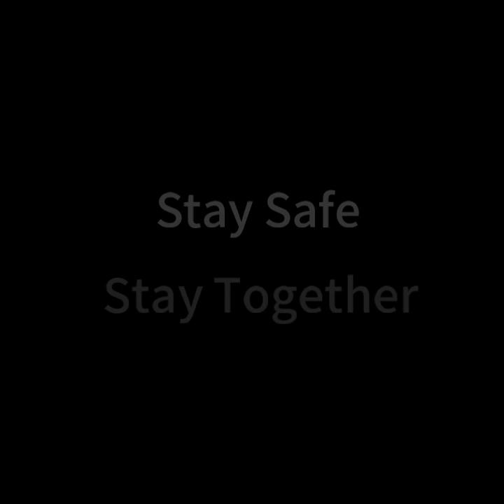A Safety Message from our Senior's Leader to All the OPPOer's.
Our Senior's Leader urge all the OPPOer's to Stay Safe during this Covid-19 Situation by take essential precautions for your health safety.✌